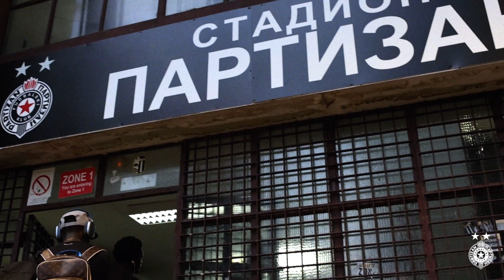Srce na terenu za naše Grobare! FK Partizan - FK Sabah